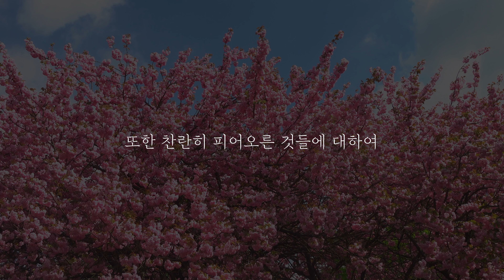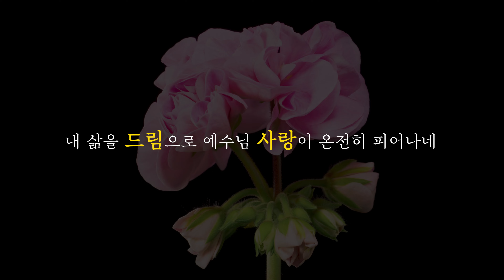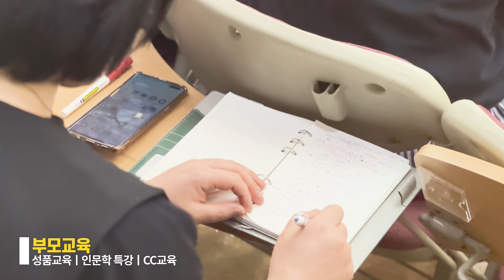2023 GHSA 봄학기 리마인드 필름ㅣ꽃이 피는 봄날에ㅣTHE POWER OF THE BLOOD OF JESUSㅣ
2023 GHSA 봄학기 리마인드 필름ㅣ꽃이 피는 봄날에ㅣTHE POWER OF THE BLOOD OF JESUSㅣ
예수그리스도 보혈의 능력을 경험했던 2023 봄학기:)

▒▒▒　GHSA 영상 및 찬양곡 라이센스 안내　▒▒▒

세상을 바꾸는 위대한 모험
Global  Homeschooling  Academy